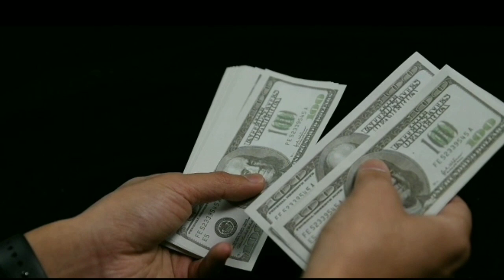Lionel mesi....dari titik nol#lionelmessi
Perjalanan karir lionel messi.
biografi lionel messi,biografi lionel messi lengķap,film biografi lionel messi,asal usul lionel messi,lionel messi masih muda,ayah lionel messi,profil lionel messi lengkap,,messi besar,lionel messi terbaru